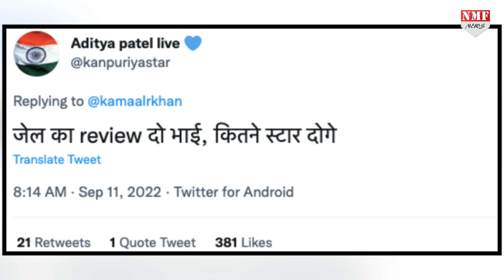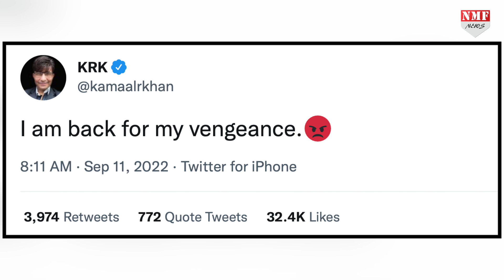जैसे ही जेल से छूटे KRK देने लगे धमकी? कहा "मैं अपने प्रतिशोध के लिए वापस..."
फिल्म क्रिटिक krk को गिरफतार कर लिया गया था, जहा धीरे धीरे उनकी मुश्किलें भी बढ़ रही थी, उनपर आरोप पर आरोप भी लगे थे, ये तो आप सब जानते है की krk ट्विटर पर कितने एक्टिव रहते थे और यही वजह थी जिसके कारण उन्हें जेल जाना पड़ा, लेकिन अब उनके ट्विटर अकाउंट से ट्वीट किया गया है, और उस ट्वीट से ये दावा किया जा रहा है की वो krk ने किया है, अब क्या सच्चाई है क्या पूरी बात है चलिए आपको बताते है।